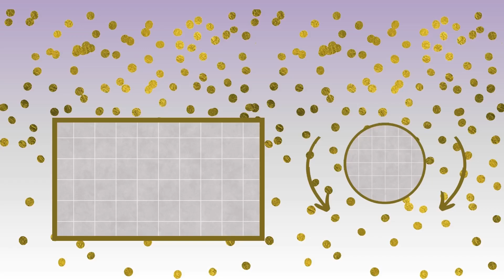Urvashi Sreya happy birthday to you